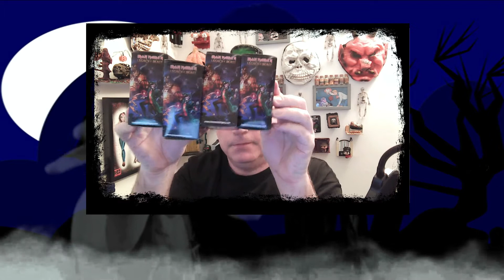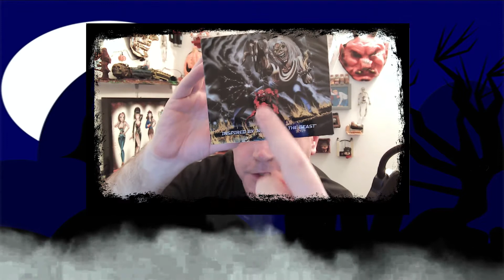HORRORific Unboxings Legacy of the Beast Miniatures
Join Colin as he opens a selection of Iron Maiden's Legacy of the Beast figurines.